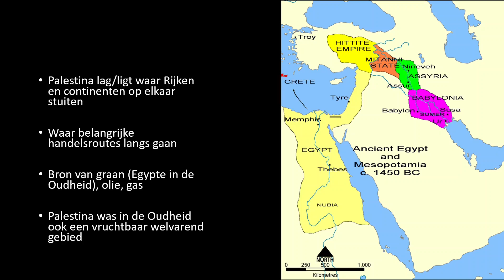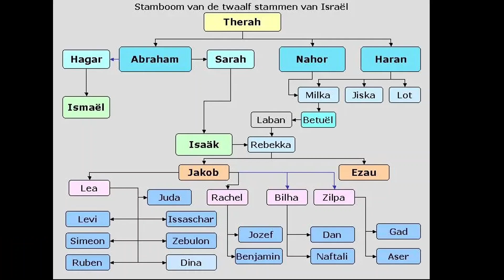Van Diaspora tot Nakba. Een tragische geschiedenis van Joden en Palestijnen. Deel 2 twistpunten